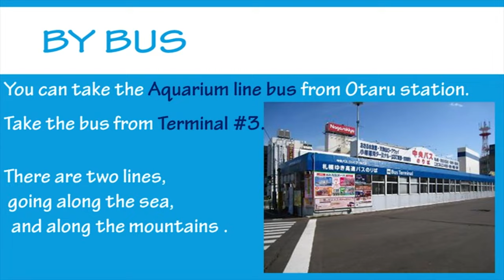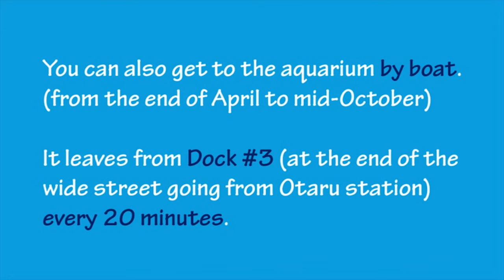How to get to Otaru Aquarium